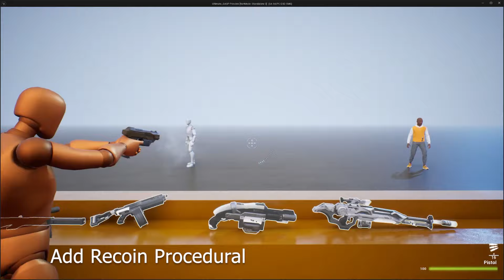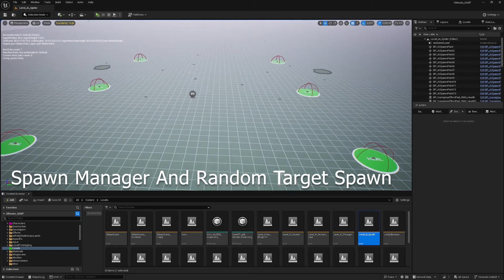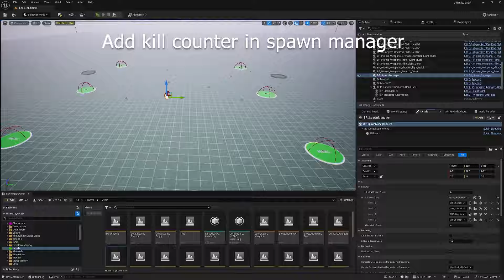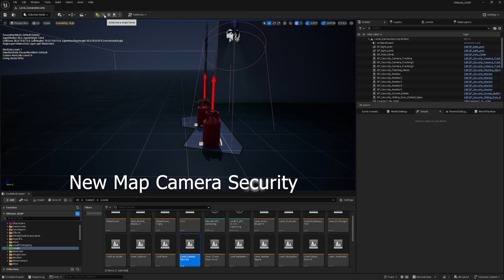Ultimate GASP V1.7.5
Unreal engine 5.5 based on Game Animation Sample Project

V1.7.5:
-fix rotation of weapons to always be in the direction of the crosshair.✅
-add a smoother rotation when in AIM✅
-reduced rotation speed with the sniper and binoculars (it's much more pleasant)✅
-fix grenade inventory by @wrathofal  (If you collect several grenades, they disappear after using only 1)
-Add Procedural Recoil
-Retarget All animation from Lyra (the ik were not in their good location)
-add Spawner Manager for AI (and respawn  after die if needed)
-add for all item pickup child with quick pickup like lyra
-Fix Left hand on weapons
-Add Camera Security
-Fix Lazer Wall (nanite auto activate with ue5.5)
-Add new Weapons SciFi with projectile niagara for ammo (rifle , pistol , shotgun, grenade launcher (electric) )

Already in Game :

-Weapons System : (rifle, pistol ,shotgun, Grenade Launcher ,Rocket Launcher, Sword , FlameThrower, sniper)
-Grenade Systemp : (clasical , smoke , flashbang, molotov , ice ,electric)
-AI system with chase, hearting .
-Car System (with cars from City Sample
-Chaos System (glass and other)
-Some Item (Bandage , Binoculars, Torch)
-Xray (Like the last of us)
-Balance System
-Impact and effect on each surface and Interactive Surface ( sound , Niagaga ) with Data Asset
-Ai enemy like Spider
-Pickup System with outline
-Flashlight
-PopNumber when Damage
-Tripwire Mines system
-pipe fire and smoke
-weather manager (snow and rain) from my marketplace asset "Ultimate Surface Interactive Trace"
-Inventory Component
-Radial Menu for Item
-Crouch System
-foot IK with control Rig
-Zipline
-Ai enemy From Paragon
-Sliding System
-stealth system
-throw rock for AI
-loot item on AI Death
-Stealth system
-Stealth Finisher
-Spline Track Guide (for tutorial by exemple)
-basic tutorial
-basic mission and world Marker
-electric barrier
-Narrow Space
-Path Track for AI (to follow a specific path and can take a break determined in advance at each of the points)
-SaveGame/LoadGame with checkpoint (with full inventory save and location character)
-Full Main Menu ( New game / Continue / Select Level / Graphics Option / Credit )
-Damage for Melee attack with pistol , rifle , shotgun
-swimming system

Main inputs:
1) Move - W,S,A,D
2) Jump - Space Bar
3) Sprint - L Shift
4) Crouch - C
5) Aiming - R Mouse Button
6) Camera Third person / First Person - T
7) Aiming - R Mouse Button
8) Shoot L Mouse Button
9) Reload Rifle - R
10)Grenade - G
11)temporary Select weapons - Q
12)Show/hide Help - TAB
13)Roll - quick double tap C
14)FlashLight - F
15)Xray - Z
16)Use Item -U (on Selected)